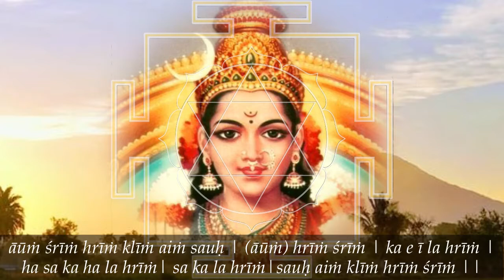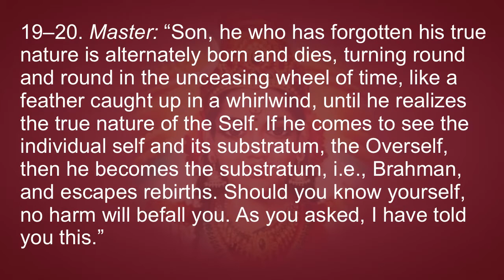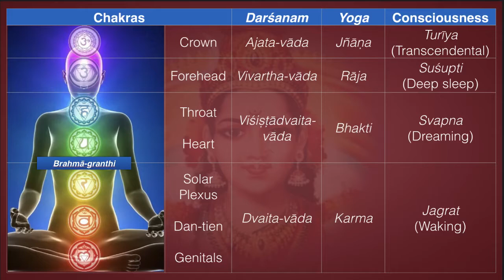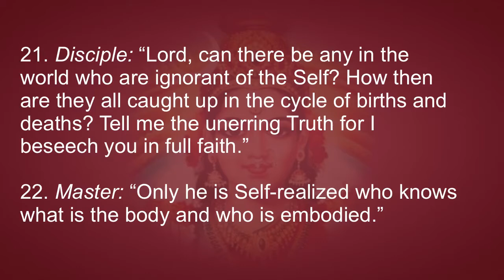Kaivalya-Navanīta 19–22: Body & Soul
19–20. Master: Son, he who has forgotten his true nature is alternately born and dies, turning round and round in the unceasing wheel of time, like a feather caught up in a whirlwind, until he realizes the true nature of the Self. If he comes to see the individual self and its substratum, the Overself, then he becomes the substratum, i.e., Brahman, and escapes rebirths. Should you know yourself, no harm will befall you. As you asked, I have told you this.

21. Disciple: Lord, can there be any in the world who are ignorant of the Self? How then are they all caught up in the cycle of births and deaths? Tell me the unerring Truth for I beseech you in full faith.

22. Master: Only he is Self-realized who knows what is the body and who is embodied.